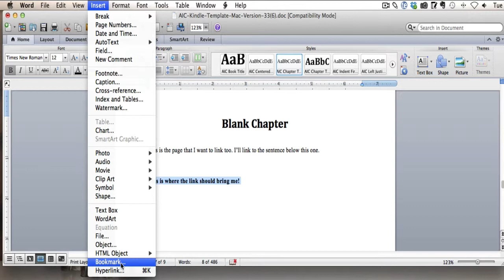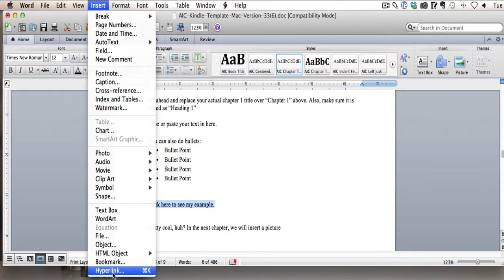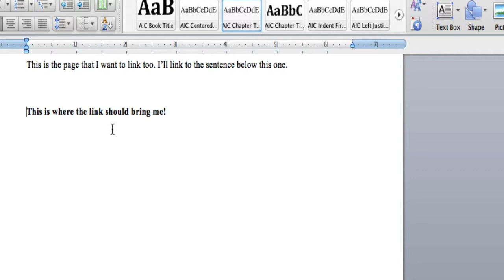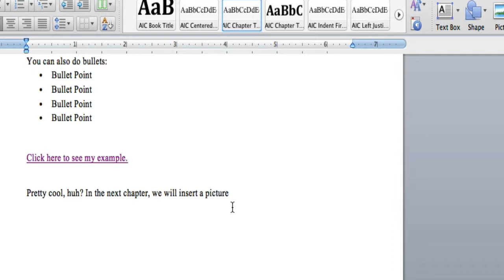Kindle Internal Linking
Kindle Internal Linking - How to create clickable internal links within your Kindle Ebooks.